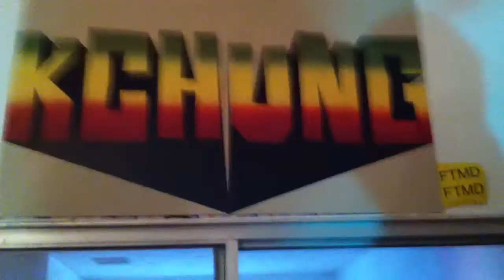5-Hour Power Hour on KCHUNG!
The 5-hour Power Hour on KCHUNG Radio, hosted by Guru Rugu and Luke Fischbeck, and featuring a number of friends and special guests, including Solomon Bothwell, John Burtle, Johnnie JungleGuts, Stephen van Dyck, Sarah Williams, and Davide & Michaelangelo! Live on KCHUNG Radio January 6, 2013!